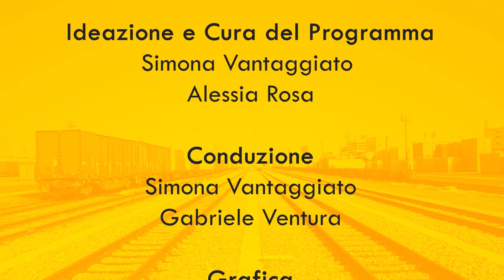LE FONTI DOPPIO BINARIO - 30 NOVEMBRE 2020